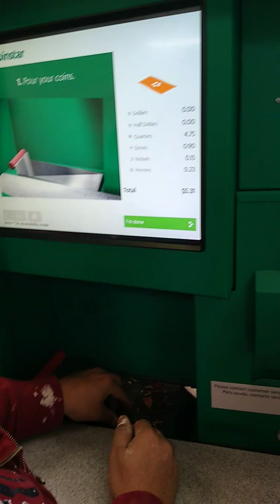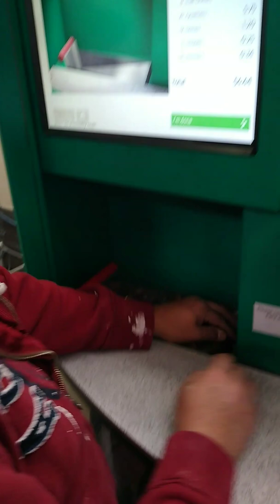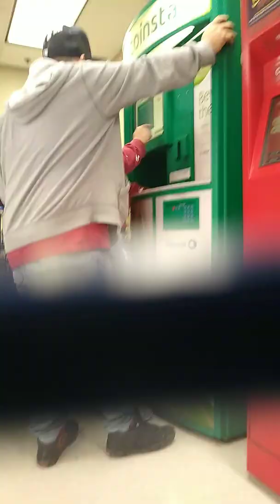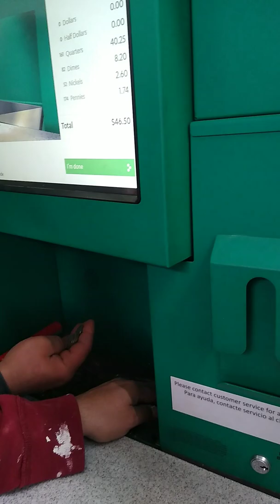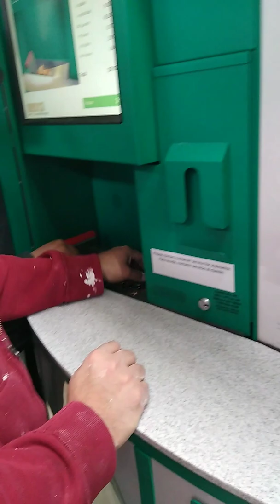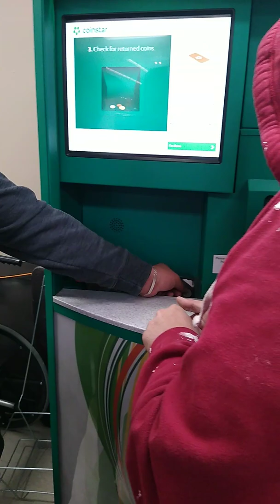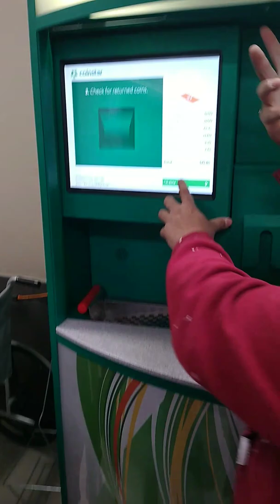5 de diciembre de 2019